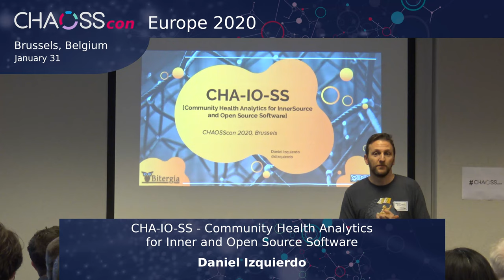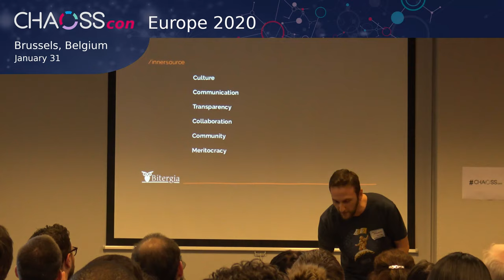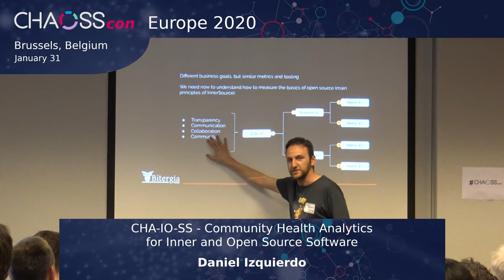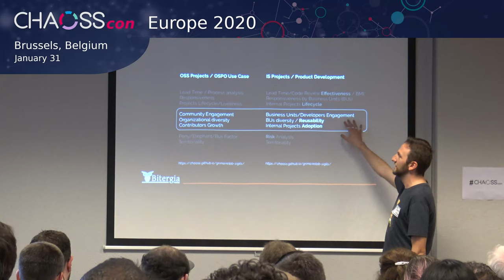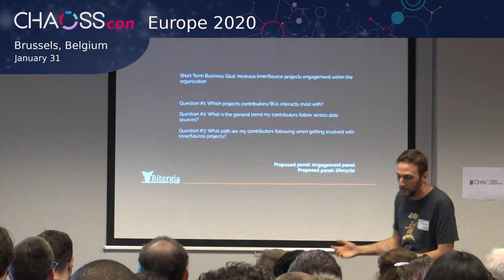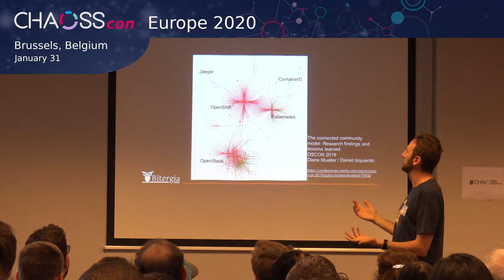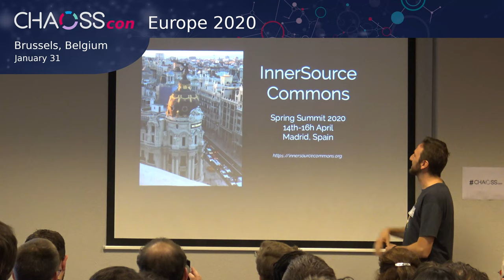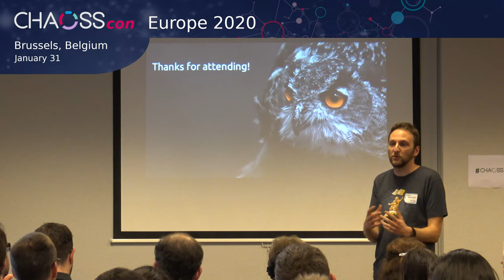CHA-IO-SS - Community Health Analytics for Inner and Open Source Software | Daniel Izquierdo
CHA-IO-SS - Community Health Analytics for Inner and Open Source Software

CHAOSS has been on the ground for the last couple of years with a strong focus on open source. Indeed at the very beginning there was some discussion to have included in the mission and vision of the community the term InnerSource that was lately removed. What if we think for a while about InnerSource in the terms of metrics? As active member of the InnerSource Commons, it is worth mentioning a list of them and how behaviours that are assumed by default in open source communities (collaboration, transparency, communication) do not even exist at the InnerSource level. This talk aims at fostering some discussion internally at CHAOSS with the purpose of understanding InnerSource requirements and how with the same infrastructure, metrics and discussions we're having, CHAOSS may become at some point some standard in the industry about software development metrics (and not only open source software development metrics).

Daniel Izquierdo
Director of Consulting - Bitergia

Daniel Izquierdo Cortazar is a cofounder at Bitergia, a company that provides software analytics for open source and internal ecosystems, where he’s focused on the quality of the data, research of new metrics, analysis, and studies of interest for Bitergia customers via data mining and processing. Daniel holds a PhD in free software engineering from the Universidad Rey Juan Carlos in Madrid, where his research focused on the analysis of buggy developer activity patterns in the Mozilla community.

About CHAOSScon